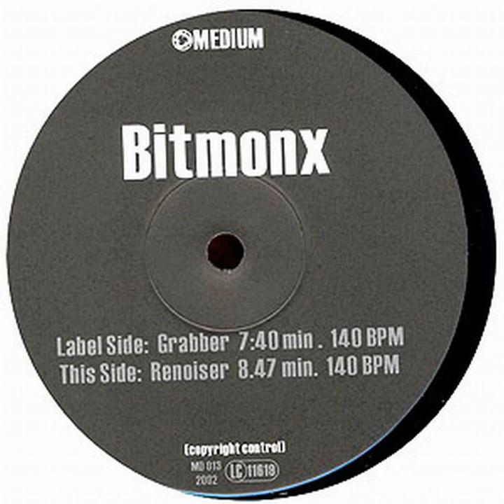Bitmonx - Grabber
Midijum Records